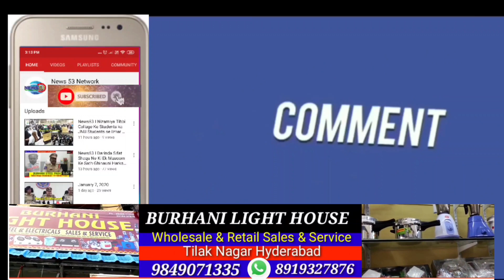News53🌎AAJ MAKKAR SANKRATI KE MAUQE PAR BRS PARTY KE SENIOR LEADAR AUR EX CORPORETOR MUKESH SINGH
AAJ MAKKAR SANKRATI KE MAUQE PAR BRS PARTY KE SENIOR LEADAR AUR EX CORPORETOR MUKESH SINGH NE MEDIA SE BAAT KARTE HUYE. TAMAAM TELANGANA KE LOGAU KO MUBARAK BAAT DI